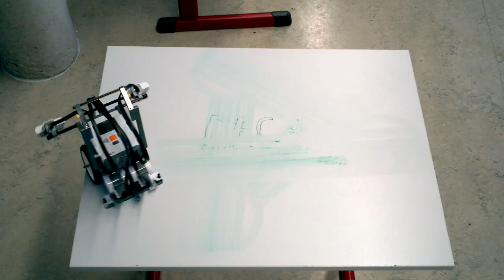ROBOT cleaning a table: DECA wisch (Digitally Enhanced Cleaning Automaton)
A robot cleaning tables, for example in school - of course with quite some space for improvements. Based on MindStorms / NXT from Lego, programmed with JAVA and LeJos (Java).

Ein Roboter, der selbstständig Tische, beispielsweise in der Schule, reinigt - selbstverständlich mit Raum für Verbesserungen. Grundbaustein ist MindStorms / der NXT von Lego, programmiert wurde mit LeJos (Java).